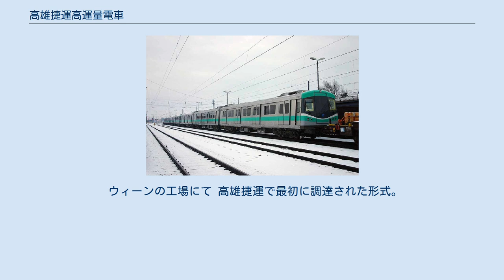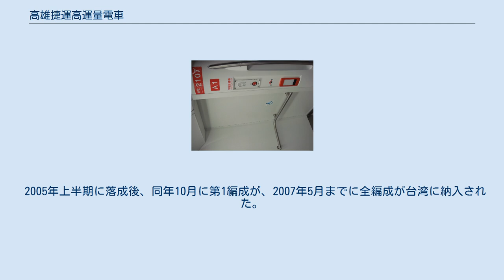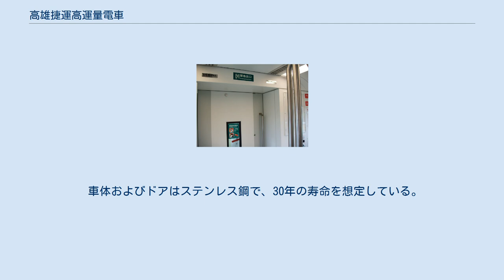高雄捷運高運量電車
高雄捷運高運量電車（たかおしょううん こううんりょうでんしゃ）は2008年から台湾の高雄捷運（高捷、高雄メトロ、高雄MRT）で運用されている通勤型電車。
2008年の開業後MRT用車両はこの車種のみであり、公式な形式名は付与されていない。
 ウィーンの工場にて 高雄捷運で最初に調達された形式。
標準軌・第三軌条方式の高運量規格で、台北捷運板南線でも採用され、ポルシェデザインがコンセプトデザインを担ったシーメンス・トランスポーテーション・システムズの2000年代の標準的モデルであるモジュラー・メトロをベースにオーストリアのスピリット・デザイン（Spirit Design GmbH）社がカラーリングや塗装のデザイン案を監修している。
 2001年に高雄捷運公司と総額約170ニュー台湾ドルで機電工程調達契約が交わされ、シーメンス交通部門のオーストリア現地法人（Siemens SGP Verkehrstechnik GmbH、元Simmering-Graz-Pauker）がウィーン工場で42編成126両を製造した。
 2005年上半期に落成後、同年10月に第1編成が、2007年5月までに全編成が台湾に納入された。
全て高雄捷運紅線および橘線で運行されている。
 ほとんどの部品を国外製品に頼っているが、2018年以降に到来する更新時期に合わせて一部国産品の採用を目標にしている。
 客室内 ドア上の路線図 旅客案内装置 製造銘板と非常口のサイン 運転席後方 吊革 ホームドアと連動し開いているドア（西子湾駅） 中間T車の車椅子スペース 開業当初から輸送量を考慮して3連で運行されているが、将来的には中間車を挿入した6連での運行に対応している。
長らく台鉄捷運化による地下化工事の影響で3両までのホーム長だった高雄駅も、2018年に仮ホームから6連対応の永久站（恒久ホーム）への切り替えが完了し、増結への技術的障害は解消している。
 台車は台北捷運やバンコクの車両でも使われているSF2000の信頼性とメンテナンス性を向上させたシーメンスの改良版「SF3000」を採用している。
 車体およびドアはステンレス鋼で、30年の寿命を想定している。